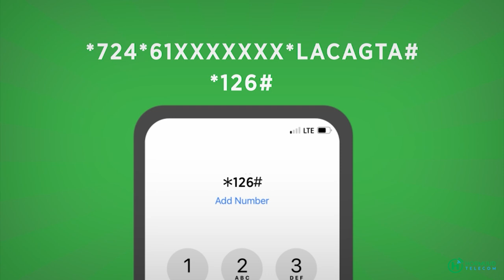Qoyska Hooyo si arxan darro ah looggu dilay Muqdisho oo dalbaday Cadaalad in lamarsiiyo Ninka dilay